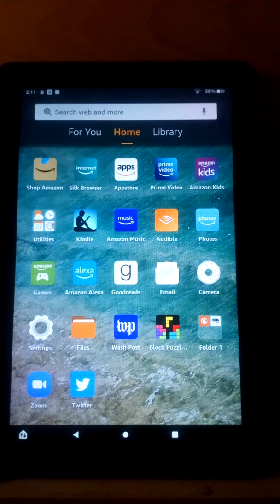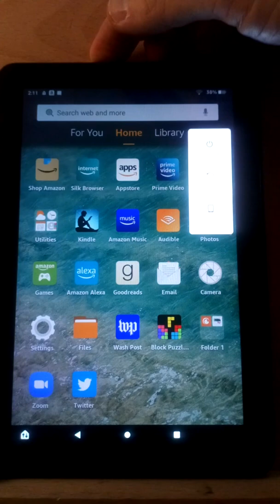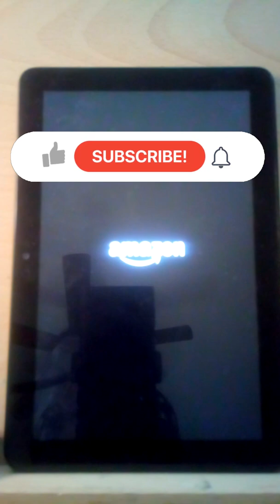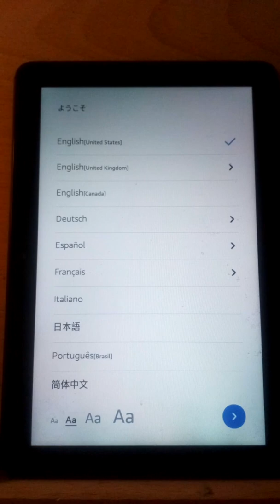How to Factory Reset Your Fire Tablet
How to Soft & Hard Factory Reset your Fire Tablet